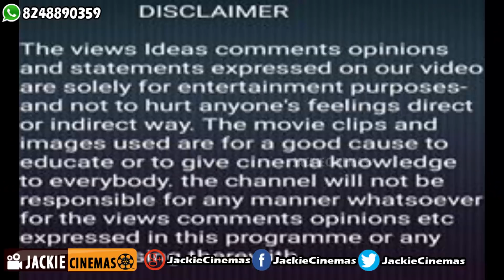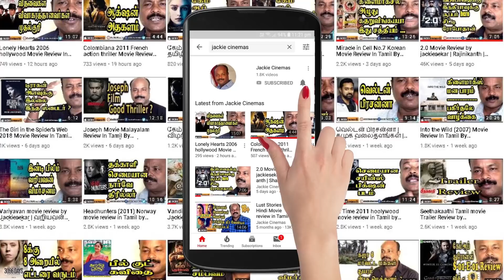MAARI 2 Movie Trailer Review By Jackiesekar | மாரி 2 ரிவியூவ்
Maari2. MAARI 2 Movie Trailer Review By Jackiesekar | மாரி 2 ரிவியூவ் Dhanush, Sai Pallavi, Krishna, Varalakshmi Sarathkumar, Tovino Thomas in lead roles; Music Composed by Yuvan Shankar Raja & Directed by Balaji Mohan.